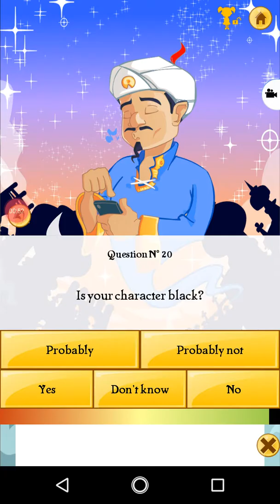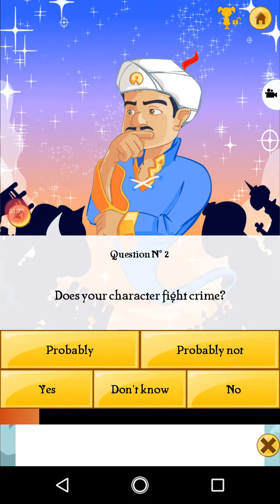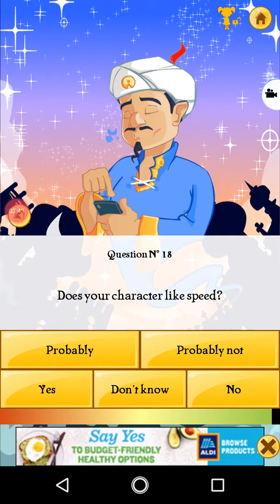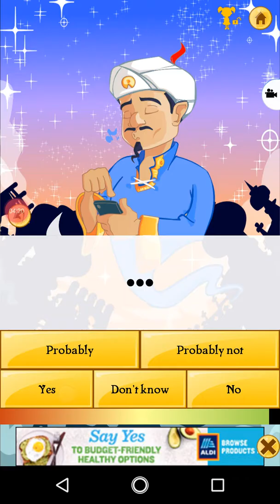My mom plays Akinator